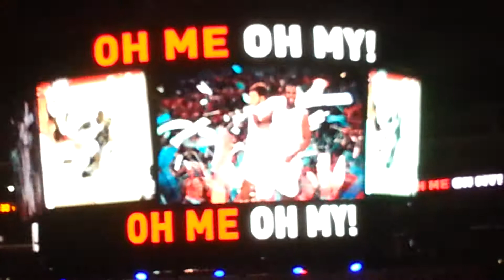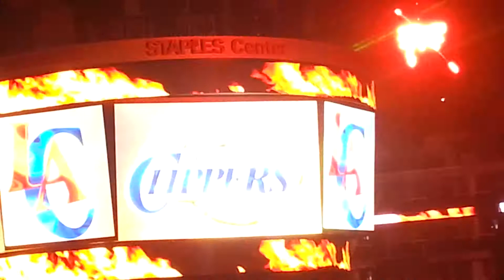Clipper Starting line up 11.7.2012